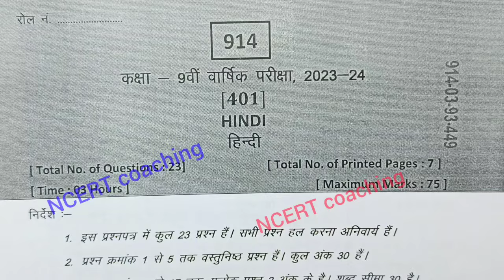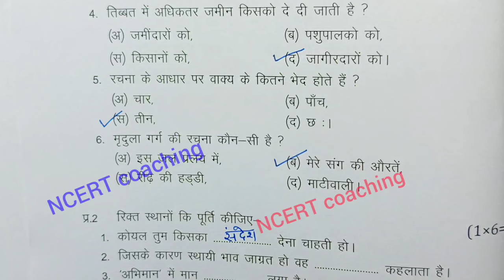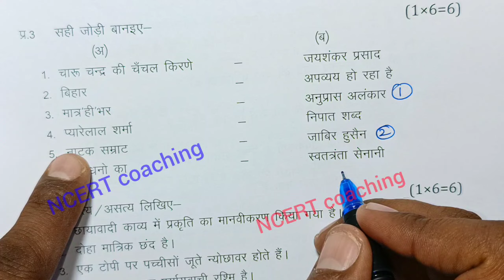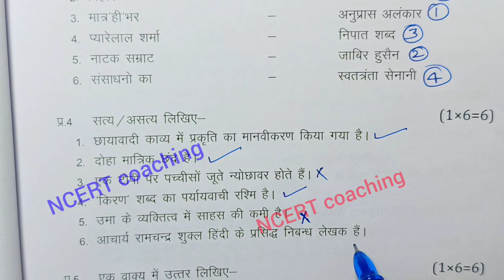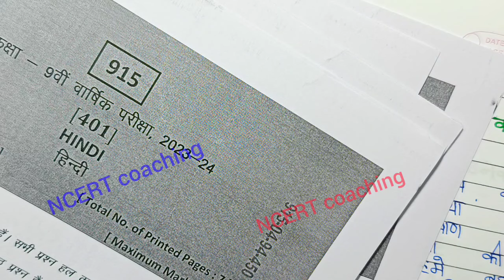🥰class 9th hindi varshik paper 2024 mp board / वार्षिक परीक्षा 2024 हिंदी पेपर नवीं /hindi set c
class 9th hindi varshik paper 2024 mp board / वार्षिक परीक्षा 2024 हिंदी पेपर नवीं / एमपी बोर्ड hindi paper real set A set b set c set d full solution

class 9th hindi varshik paper 2024 mp board / कक्षा 9वी हिन्दी वार्षिक परीक्षा पेपर 2024

board

class 9th hindi varshik paper 2024 mp board / वार्षिक परीक्षा 2024 हिंदी पेपर नवीं /

class 9th hindi varshik paper 2024 set b / कक्षा 9 हिंदी पेपर 2024 / annual exam paper hindi 9th